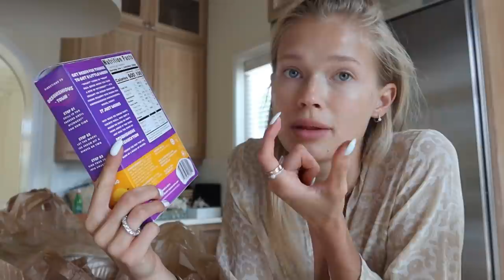A Day In My Life As A Mom & Model / Water Park, Grocery Shopping / Vita Sidorkina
A day in a life of a mom / Water Park / Life In Miami

Hi, beauties,

I haven't done Vlogs in forever, and it's one of the things I love to film so much!
This time you will dive into one of my ordinary days. I will take you with me to the water park & grocery shopping and work in a coffee shop (working moms will understand), lol.

Don't forget to give some love 💕 to this video!  And I hope I will hear you in the comments!